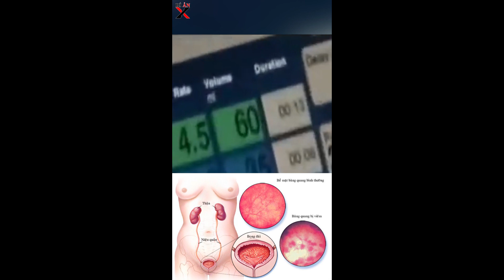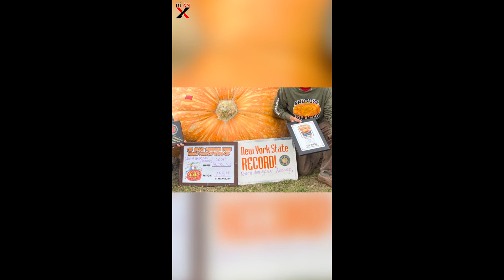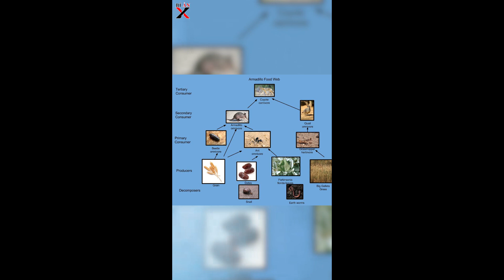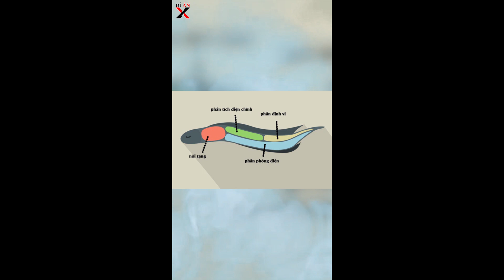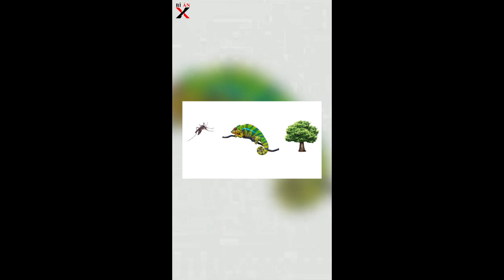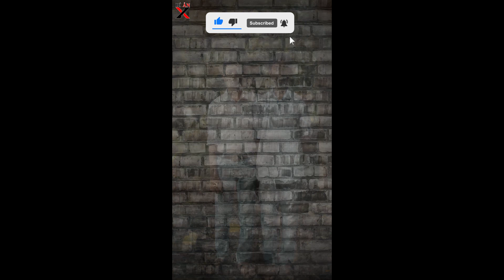Những Câu Chuyện Bí Ẩn Đến Khó Tin P6 | Bí Ẩn X - Sự Thật Lạ Lùng Bạn Chưa Biết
Những Câu Chuyện Bí Ẩn Đến Khó Tin (Video Dài P6) | Bí Ẩn X - Sự Thật Lạ Lùng Bạn Chưa Biết?
Sự Thật Lạ Lùng Mà Bạn Chưa Bao Giờ Biết

BÍ ẨN X - Khám Phá Những Bí Ẩn Được Giấu Kín Trên Toàn Thế Giới - Bí là phải Ẩn